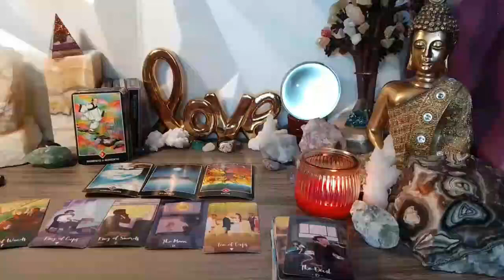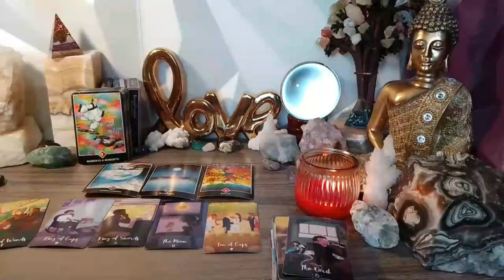LEO 😱 YOU KNEW THEY WERE OBSESSED BUT THIS'S SCARY❗SH*T IS ABOUT TO GET REAL 👀🍿 JULY 2023 TAROT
Leo Love
Leo 2023
Leo today
Leo JUNE